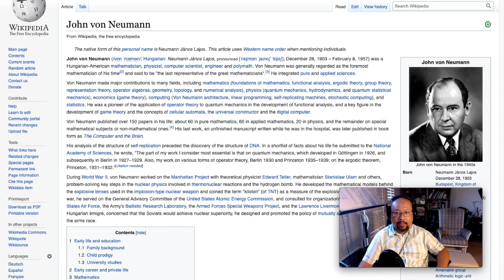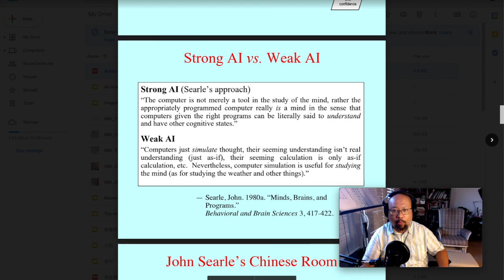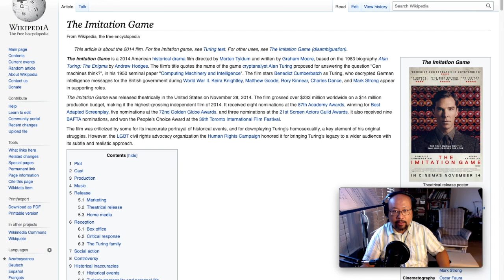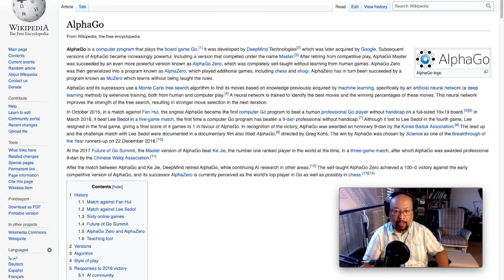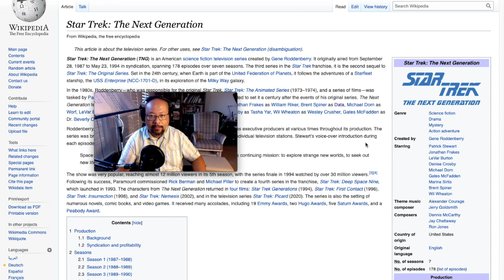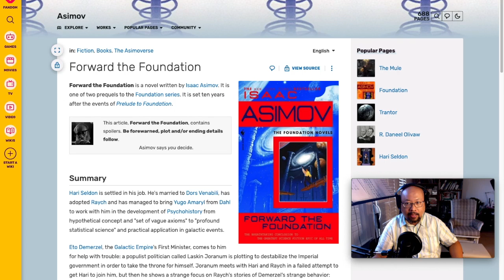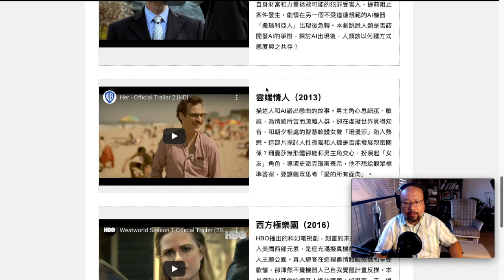和AI談戀愛？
智能愛人 是近期大熱電視劇，劇中提到不少人工智能的術語及概念，蘇子會為大家介紹一下，另外要多謝Bryan哥提供Star Trek入面「人機戀」的搞笑情節。